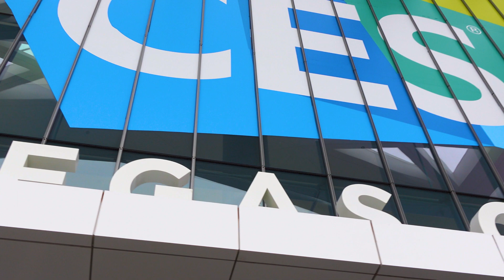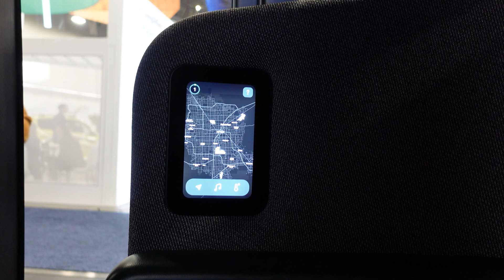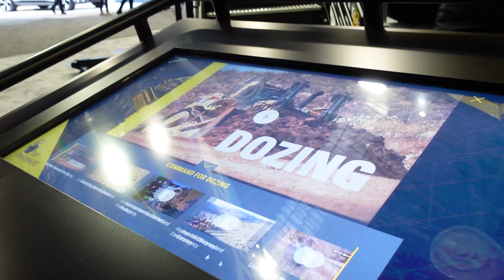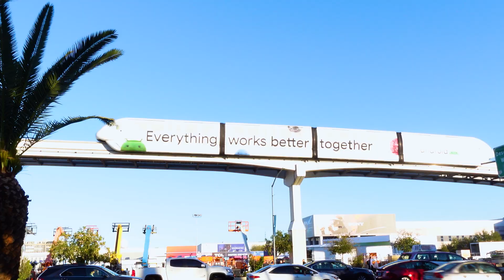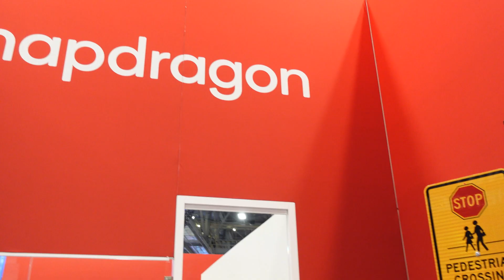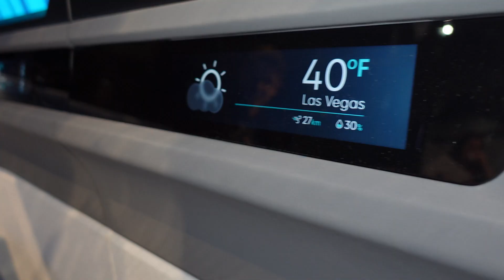New Connected Vehicle Tech at CES 2023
Take a tour around the 2023 CES Exhibit Halls where Peter Ashley, VP of Applied Information spotlights some of the latest technologies in the connected vehicle industry.